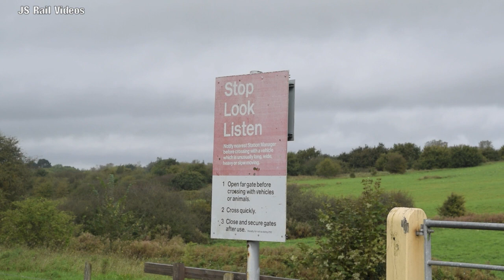Isle of Wight Steam Railway - Diesel Gala - 29/09/17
History was made in late September, as for the first time ever, a main line diesel was witnessed on the Isle of Wight! Class 33 No. 33202 'Dennis G. Robinson' would travel from the Mangapps Railway Museum to participate at the Isle of Wight Steam Railway 'Diesel Gala', held over the 29th September - 1st October. The 'Crompton' would venture across the Solent via the Wightlink Ferry from Portsmouth, arriving in the evening of the 28th September.

Also in action were the line's resident 'Shunters' - consisting of Class 03 No. D2059 and Class 05 No. D2554 'Nuclear Fred' - with the latter being used on brake van rides at Havenstreet.

The services were split, with 33202 heading trains between Havenstreet and Smallbrook Junction, whilst D2059 would handle services between Havenstreet and Wootton. This was a result of the 33 being too long for the headhunt at Wootton. However, the 'Crompton' would take charge of one full line service from Smallbrook Junction to Wootton on each day, with the return trip to Havenstreet being hauled by D2059.

On static display at Havenstreet was Class 03 No. 03197, which starred at the line's 'Diesel Gala' in 2016. Like 33202, the 'Shunter' was visiting from the Mangapps Railway Museum.

The lineup for the event:

Visiting:

- Class 03 No. 03197 (Mangapps Railway Museum)
- Class 33 No. 33202 'Dennis G. Robinson' (Stewart Robinson)

Resident:

- Class 03 No. D2059
- Class 05 No. D2554 'Nuclear Fred'

Notes: 03197 was on static display, cameo appearance only. D2554 does not feature.

All scenes were captured on Friday 29th September 2017.

Timestamps:

00:00 Title Card
00:20 33202 - Smallbrook Junction
01:47 33202 - Ashey (Havenstreet)
02:28 33202 - Havenstreet (Wootton)
03:30 33202 - Havenstreet (Smallbrook Junction)
04:52 33202 - Ashey (Smallbrook Junction)
05:34 D2059 - Havenstreet

A truly remarkable achievement by the Isle of Wight Steam Railway, and one that has always been written off for many reasons.

Credit has to go to all of the organisations involved in making the impossible…well, possible. It could pave the way for future visits from other main line locomotives, but only time will tell.